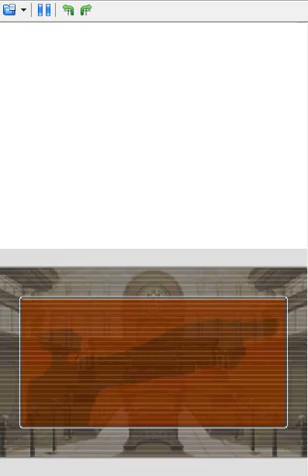Lets Play Phoenix Wright Justice For All Part 12 Monkey Business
i need more money for this